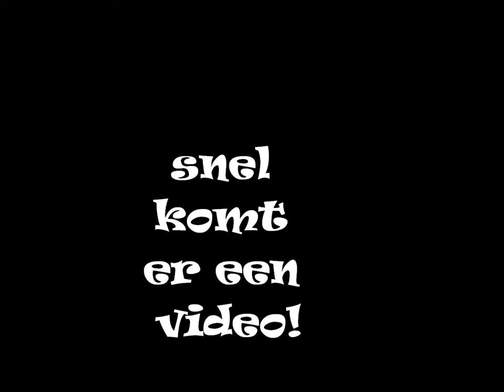DJ Jordan Trailer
Eerste Video.
DJ J0RDAN
Huur me in bitch.